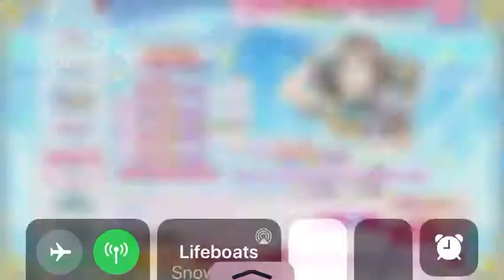Happy birthday You!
It’s You’s birthday! Let’s do a step up! Do I get lucky? Watch and find out!